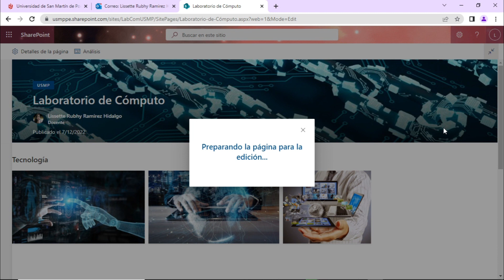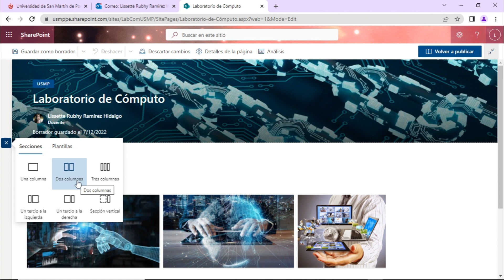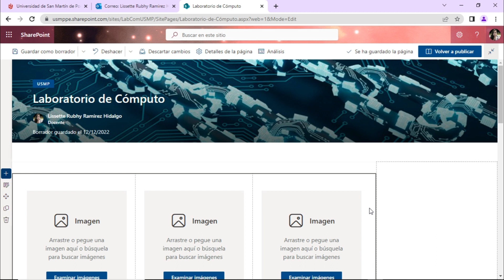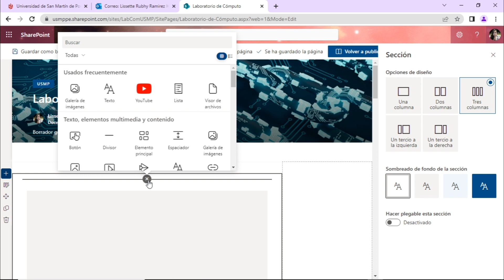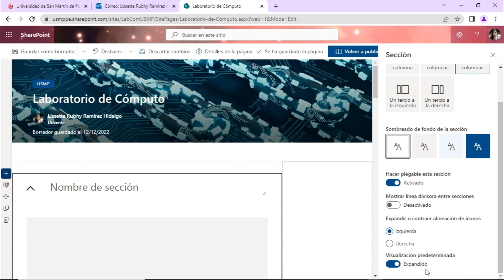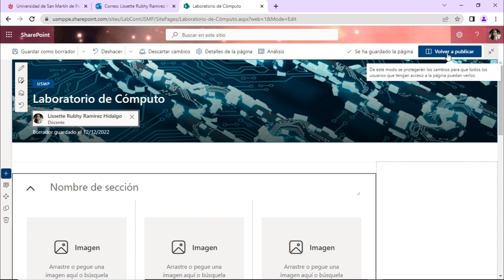SharePoint 365: Sesión 2.10: Editar una página en SharePoint